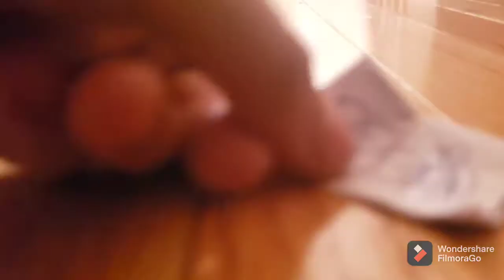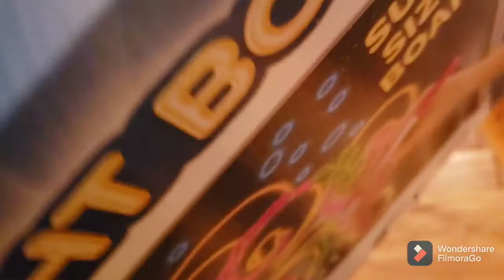Don't Choose The Wrong Door! | Strange Letter! l A & M World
Don't Choose The Wrong Door! Mystery Letter from Someone! | A & M World

A & M came home and saw a strange letter from someone. They didn't know who it was from? The letter was asking them to play a game. '' Don't Choose The Wrong Door''.

They got many gifts but they end was creepy!
Let's find out together who it is from.

Get some clue from videos. There might be a secret message we don't catch but you might!
Will there be more letters from this mystery?

Like for Fan!
Share for supporting!

Strange Letter
Mr. Game
New adventure
Don't Choose The Wrong Mystery Door